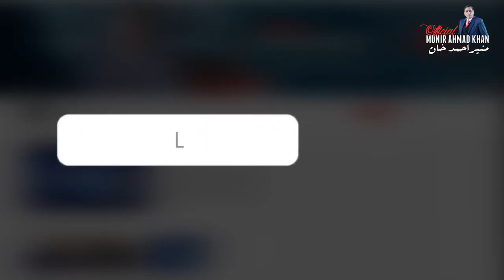Need of Good Governance...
Politician, Columnist, Advocate Supreme Court of Pakistan and Author of a Book on Democracy. 40 years struggle including several times in Prison for Restoration of Democracy, Independence of Judiciary and Free Media.
Worked with Benazir Bhutto (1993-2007) Nawabzada Nasrullah Khan (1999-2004)
Mian Nawaz Sharif (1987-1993) and
 Air Marshal Asghar Khan (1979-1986)
Currently running a Think Tank, National Institute of Political Education (NIPE)